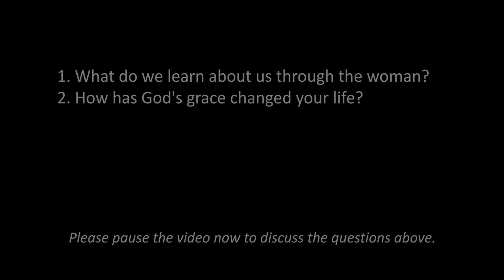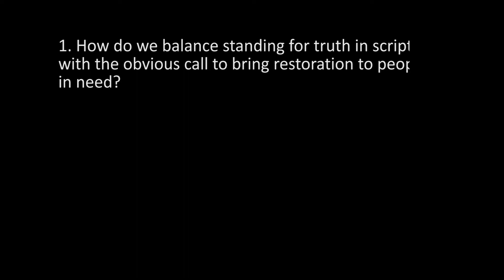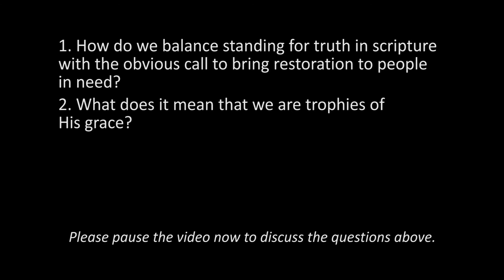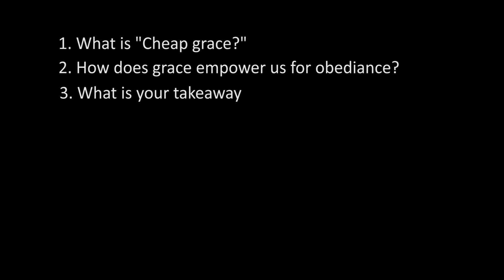A Woman Caught In Sin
2/19/2018

The Gospel of John Series